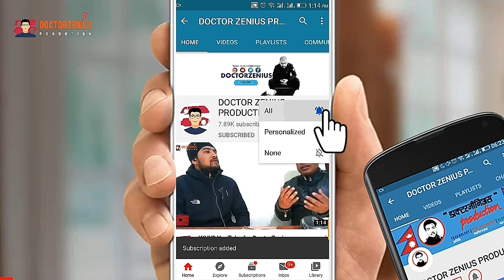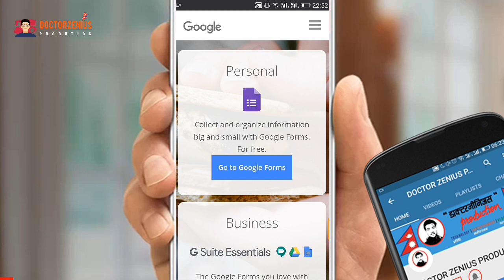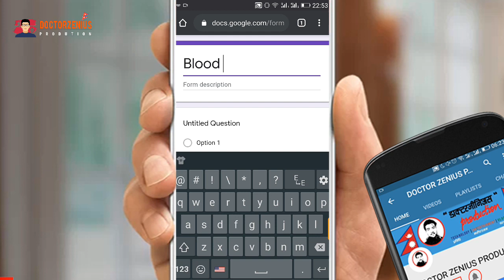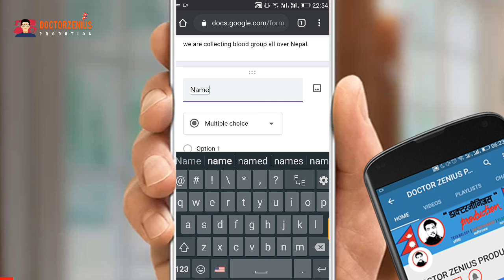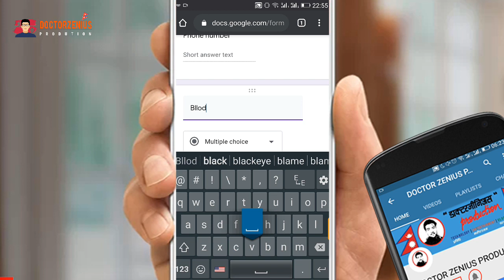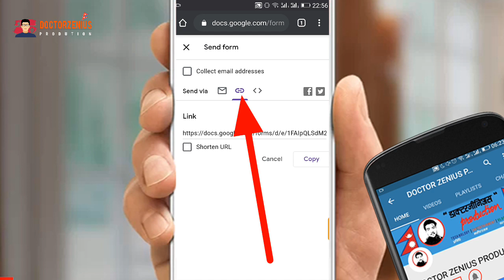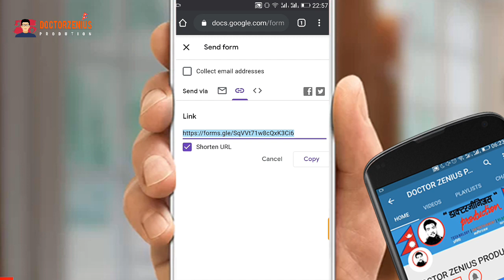(नेपालीमा )How to Create google form in mobile ।। Google Form In Android Mobile Phone 2020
In this video i share how i make google form in my own android mobile phone in neplai language.

How to Create google form in mobile  ।। Google Form In Android Mobile Phone 2020

Your query on below topics👇️👇️👇️👇️👇️
google forms app android,
how to use google forms,
google form sample,
google preference form,
google forms templates,
google forms sign up sheet,
gg form,